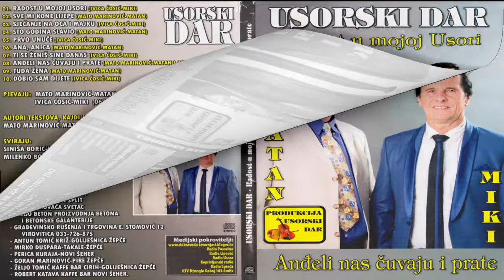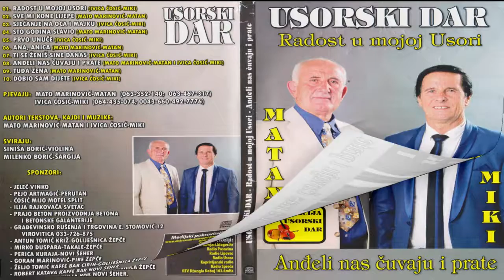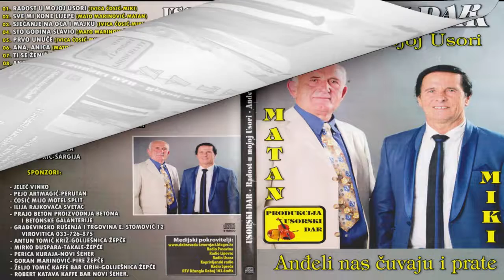USORSKI DAR Ana, Anica 2019